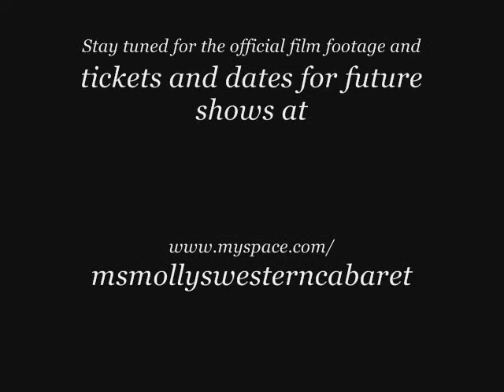Sneak Peek at whole show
Sneak peek at Ms. Molly's Western Cabaret, from footage shot by members of the show's audience.